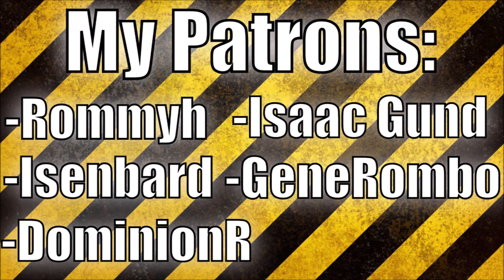Medieval 2 Sicily Campaign 11 (Hotseat)